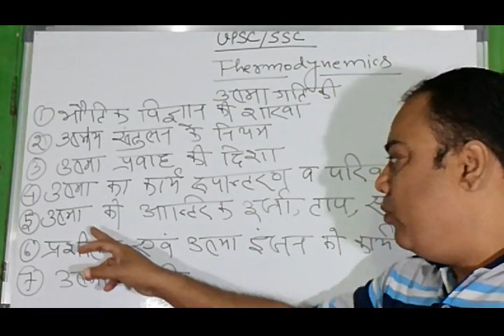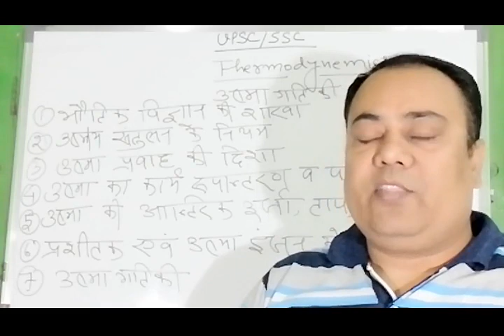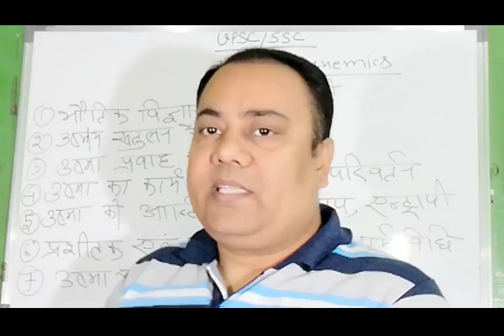Online Course for UPSC Exam preparation | Physics Thermodynamics for SSC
Thermodynamics Physics classes for UPSC and SSC Competitive exam. Online UPSC Course is also available in Hindi.